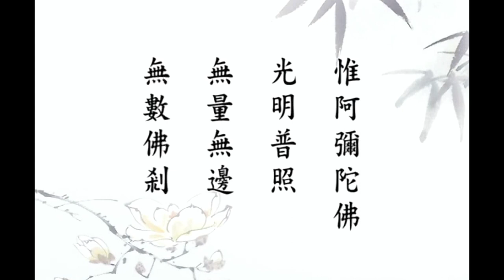🙏淨空老法師🙏死了就不得了！麻煩大了！🙏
【若化頂上圓光。或一二三四由旬。或百千萬億由旬。諸佛光明。或照一二佛剎。或照百千佛剎。惟阿彌陀佛。光明普照無量無邊無數佛剎。】
　　這些經文都非常重要，我們念的時候不能夠疏忽。佛有身光、有放光，我們講佛光通常有這兩類。身光是常光，佛頂上的圓光這是常光，佛的身體也放光，這也是常光。釋迦牟尼佛的光，經書裡面所說的八尺身光；如果放光，那就不一樣了。諸佛所現的身不相同，身光也不一樣，實實在在說佛佛道同，哪有不一樣的！眾生不相同，眾生業障不一樣，業障重的人見不到佛光，業障輕的人能見到，更輕的人他就見到佛的光明比較大，業障很重的人見不到佛光；佛放光亦復如是。這是就眾生業力來說。
　　另外還有一個說法，從眾生的緣分來說，我們這個世間人也一樣，遇到有緣的人就很歡喜，沒有緣的人就不想跟他見面，緣也是光。從這個地方來看我們就知道，阿彌陀佛與十法界所有一切眾生的緣最深，為什麼？他放的光更大。這一樁事情諸佛不一樣，有些人在自己修行成佛的過程當中，很少跟眾生結緣，只顧修自己，確實他成佛了，雖然發願「眾生無邊誓願度」，這個願是完全相同，但是跟眾生結的緣不廣，結的緣不夠深。我們又常常在佛法當中聽到，「佛不度無緣之人」，這個眾生跟佛沒有緣，沒有法子。
　　世尊當年在世，城東老母這個故事很多人知道，跟釋迦牟尼佛沒有緣，釋迦牟尼佛度不了她。佛做一個試驗給弟子們看，城東老母從這邊來了，佛迎面走到那裡去，她馬上轉彎，從別的路走了，絕對不想跟佛見面；佛有能力化身，到那邊，她又拐彎；到最後佛現的身，四個身體把她包圍了，她低下頭來痛哭，也不看佛一眼，沒有緣！佛叫他的學生舍利弗去度她，舍利弗一去，他有緣就度了她。誰跟誰有緣，在這個地方我們就曉得。
　　『諸佛光明』，這是講放光，『頂上圓光』放光。或者是『一二三四由旬』，由旬是古印度長度的單位，過去古大德翻譯，由旬有三種，有大中小。大由旬合中國古時候八十里，中由旬六十里，小由旬四十里。說實實在在的話，中國古時候所講的這個里比我們現在都短，周朝時候用的尺，大概只有我們現在一般的市尺六寸。所以我們常常看到古書裡面，人的個子都是一丈多高，實際上跟我們現在的個子還是差不多高，他尺小，我們現在尺大。
　　一由旬，我們怎麼講應該也有十里路這麼長，光明有這麼大。佛與眾生的緣愈深，他的光就愈大，或者『百千萬億』。這以上講身光，都要講有緣，沒有緣就不行。因此我們學佛要記住，佛法當中常說「萬般將不去，唯有業隨身」，你在這個世間什麼都帶不走。我們到這個世間來，什麼也沒帶來；我們將來走，什麼也帶不去，這一樁事情許多同修都知道。可是佛法裡頭還有一句「唯有業隨身」，那個能帶得去，你的善心善願善行能帶去，你的惡心惡願惡行也能帶去。你帶去的是善業，你來生感得善的果報；你要帶的是惡業，來生是三途的苦報。六道輪迴是真的，一點都不假，六道輪迴什麼人在那裡掌管主持？給諸位說，不是上帝，也不是閻羅王，也不是佛菩薩，什麼人來掌管？自己的業力，這個要知道。如果明白這個道理，了解這個事實，我們應當要幹帶得去的，帶不去的事情不幹、少幹，帶得去的事情要幹、要多幹。
　　諸佛菩薩這是世間第一等聰明人，他們是專幹帶得去的，帶不去的他們想都不想。幫助苦難眾生這個事情是帶得去的。六道眾生都有苦、都遭難，什麼難？沒有智慧，愚痴，如果你聽了不高興，你很生氣，馬上來反駁，那我笑笑，為什麼？我說你愚痴，你果然愚痴，你已經表現出來了，你不承認也不行，說幾句不好聽的就生氣，說幾句恭維好聽的你很開心，這就叫愚痴。自私自利，貪瞋痴慢沒有放下，六道凡夫都是這樣的。你起心動念、言語造作，佛在《地藏經》上講得好，「無不是罪，無不是業」。這一生得人身，死了之後到哪裡去？自己有沒有想想？絕對不是說死了就沒有了，死了就什麼都了了，果然死了什麼都了了，我就不會在這兒講經，何必找這個麻煩？死了就了了，講經很辛苦很累，幹這個事情幹什麼？事實真相告訴諸位，死了就不得了！麻煩大了！
大乘無量壽經　　（第一三一集）檔名：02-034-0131

至誠感恩 ! 🙏❤🙏❤🙏❤